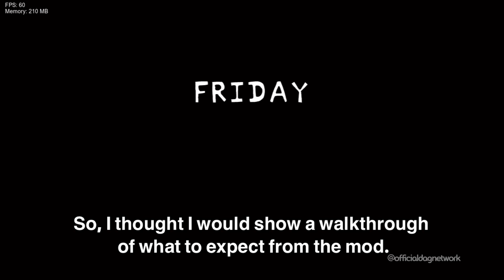[FNF] The Ultimate South Park Mod V1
This is the first version of the South Park mod, which features the early version of the Eternally Grounded saga.

CREDITS!
@officialdagnetwork - Mod Creator
@bbpanzu213  - Psych Engine creator
@mashprotato - Sprite animator for Butters & Kyle
@blasiannoodelz - Sprite animator for Cartman, Kyle, Kenny & Stan
@TridashieRD  -  MIDIs/Charts
Pastel - Background for Fill-Up
@devianator2412  - Sprite artist for Garrison
NOMA - Brain Power
@SleepyOreo  - Cartman & Kyle SF2

0:00 - Intro
0:19 - Menu
0:36 - Cartman & Kyle Can Can
2:22 - Menu
2:31 - Cartman Tylenol
4:26 - Menu
4:39 - Fill-Up
6:07 - Menu
6:14 - McCormick Power
7:13 - Menu
7:22 - Eternally Grounded (Phantasm) [Early Version]
10:30 - Menu
10:38 - Lost My Mind (Butters & Kyle) [Early Version]
14:18 - Outro